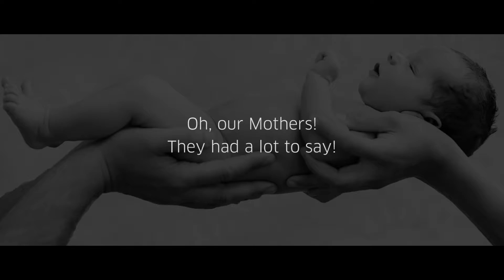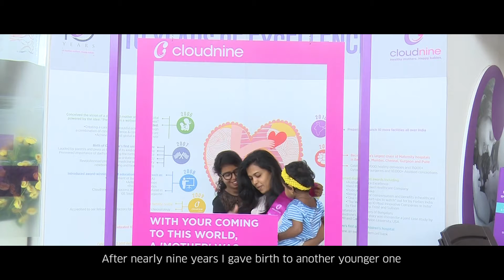Mother's Day 2018 - Rewind, Relive the Cloudnine Moments!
We celebrated Mother's Day 2018 with all the lovely moms by doing something special for them.  This year, we asked them what they felt about being a mom and their responses left us in complete awe! Rewind and relive those moments only on Cloudnine. :)